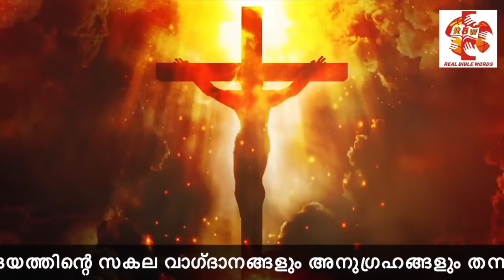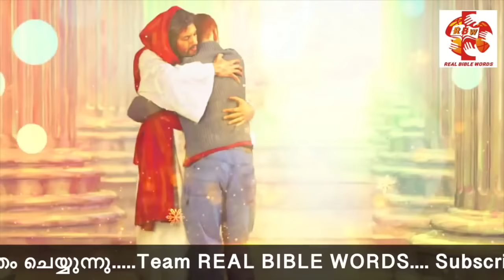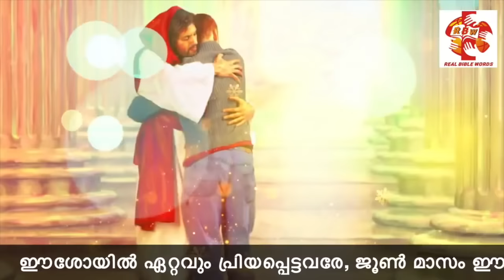Sr Ann Maria SH | Most Sacred Heart Feast | (DAY 9)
Sr Ann Maria SH |
Most Sacred Heart Feast |
 (DAY 9)